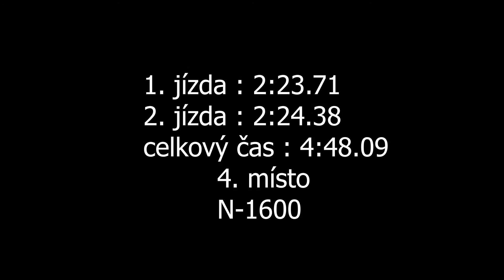Jindřich Horáček - Peugeot 106 - Svijany Prix Radotín 2021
Jindřich Horáček se umístil na 4. místě ve třídě N-1600.

Použitá technika
Kamera:Panasonic W580, SONY FDR-AX100
Stativ:Hama Star 60, Razor-ii-180-cm
Mikrofon : Rode Videomic go